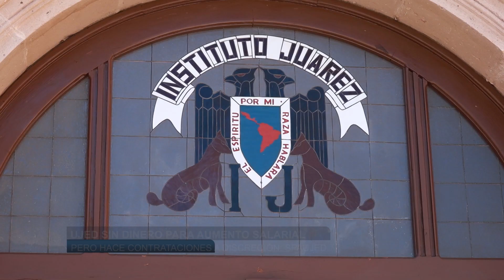UJED sin dinero para aumento salarial, pero hace contrataciones a discreción: SPAUJED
Van cuatro pláticas con la Rectoría de la Universidad Juárez del Estado de Durango (UJED) y vemos que no hay voluntad para otorgar el 20 por ciento de aumento al salario que solicitamos. Sin embargo, vemos que se hacen contrataciones de personal de confianza a discreción, señaló Erick Hernández Cosaín, secretario general del Sindicato de Personal Académico (SPAUJED).